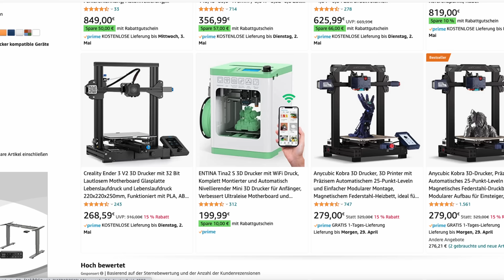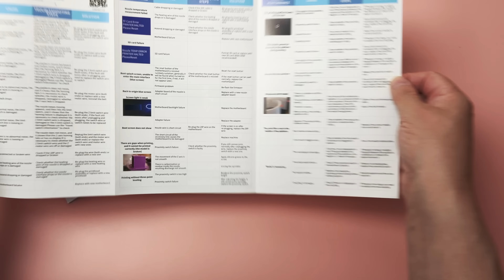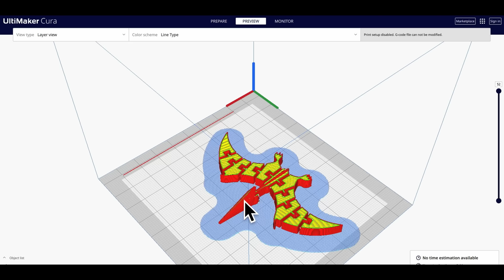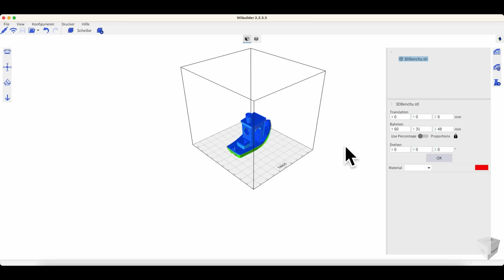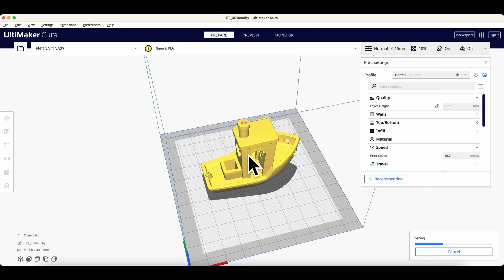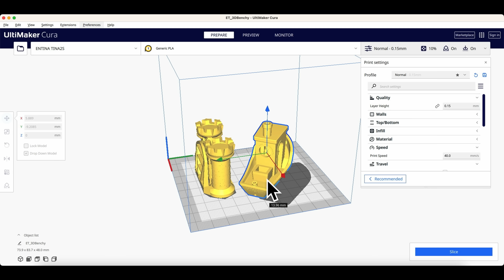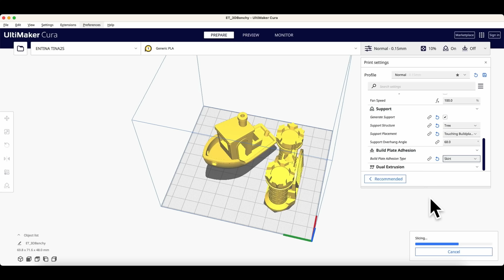3D Drucker von ALDI und Norma im Test. Ist der Bresser Raptor Tina 2s für Anfänger & Kinder geeignet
Ist der 3D Drucker Raptor von Norma oder Aldi ein guter 3D Drucker auch und gerade für Beginner im 3D Druck. Wie gut ist er für Kinder geeignet? Der Bresser Raptor ist ziemlich baugleich mit dem Tina 2 von Entina oder WeeDoo... oft unterscheiden sich die 3D Drucker von Amazon, Aldi und Norma nur durch Software, Treiber und Ausstattung. Ich würde immer dazu raten einen 3D Drucker mit beheizbarem Druckbett und Autoleveling Funktion zu kaufen. Gerade für deinen Einstieg als Anfänger und Beginner in das Thema 3D Druck. In meiner Review teste ich den Tina 2s Drucker von Entina den ich auf Amazon gekauft habe auf Herz und Nieren. Das orange PLA Filament hat am besten in meinen Tests mit dem Entina Tina 2s Drucker funktioniert.

Entina Tina 2s

Halter für 1kg Filament-Rollen

Das orange PLA Filament

Ob, wann und vor allem wo Du ein Produkt kaufst bleibt natürlich Dir überlassen.

***) Ich bin weder Experte im Bereich Versicherungen noch Jurist. Daher kann ich keine professionelle Versicherungsberatung anbieten. Das verknüpfte Angebot dient ausschließlich zur Information und zeigt, welche Optionen ich persönlich in Anspruch nehme. Bitte recherchiere selbst gründlich, bevor Du eine Entscheidung triffst. Durch die Nutzung unterstützt Du meinen Kanal und profitierst gleichzeitig von möglichen Ersparnissen.